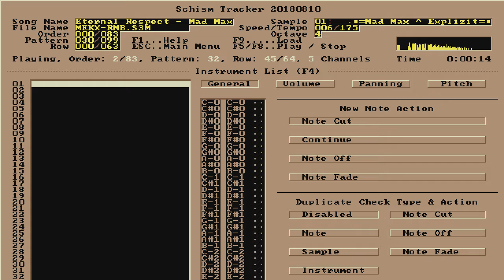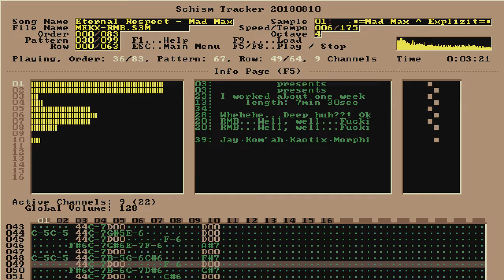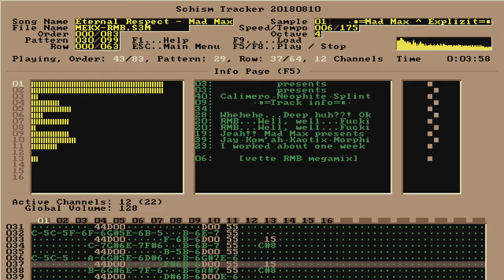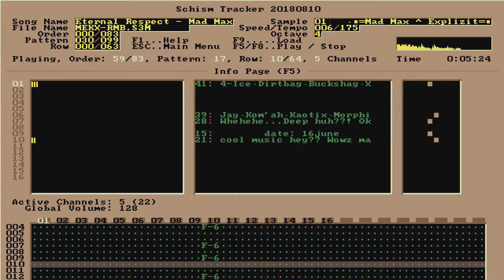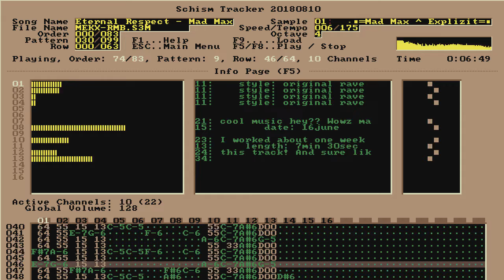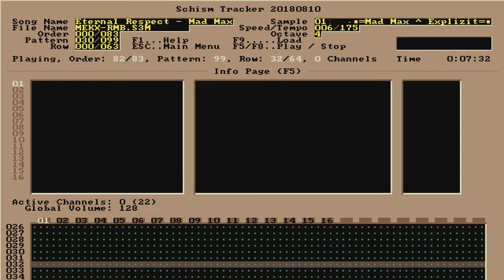Eternal Respect - Mekx / Explizit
File: MEKX-RMB.S3M | Date: 1996 | Length: 7:37 | Speed/Tempo: 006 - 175 | Est. BPM: 175 | Size: 957 KB | Style: ~ Rave.

  ·─═Mad Max ^ Explizit═─·

          presents

      Eternal Respect
    [vette RMB megamix]
       in mekx style

      ·─═Track info═─·

    style: original rave
   speed: 175 rmb per min
        date: 16june
     entry 4 slcompo II

 Jeah!! Mad Max presents ya
 RMB...Well, well...Fuckin'
 cool music hey?? Wowz man!
It's so damn original !
 I worked about one week on
 this track! And sure liked
 it! Euh..Its not exact RMB
 but...Sometimes this track
 catches the spirit of them
 Whehehe...Deep huh??! Okay
 i'll  be leaving you alone
now with the RMB tunez.
 See ya later Djpaul lovers
 And dont forget to vote!!!

   ·─═Greets'n Respect═─·

 Thunderbass·Armadon·Iceman
 Phonc(ie)·Chi:lm·Landslide
 Jay·Kom'ah·Kaotix·Morphine
 Calimero·Neophite·Splinter
 4-Ice·Dirtbag·Buckshag·Xit
 Heretic·t/u·Sonic·HietNasi
 Rolf&Farid&Kristina :] and
 ofcoz the guy listening da
 sound of rmb ritenow! YOU!

·─═More intelligent talk═─·

 Spacial thanx to Landslide
 for the Rmb cd, Spring!, 9
 ravetapes, title and intro
 for this megamix! thnx lsd

 If ya like this track than
 order the Rmb cd NOW! Just
 dial the number nextto yar
 flag! Whahahaha!! Leemer!!

 frw.ruu.nl (changs sept96)

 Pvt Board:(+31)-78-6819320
   (fri/sat 18:00-01:00)

 Lotsa samples homemade  by
 meself! Wow!...They rule!!

   ·─═Eternal Respect═─·
          towards
            RMB

mamma wat betekent rmb??